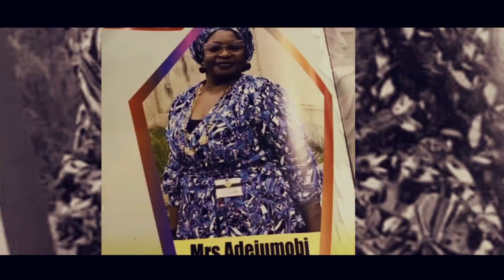Official Video Clip Alh. Ojulari Abdullah Remilekun For Mrs Alake by Amsonil Tv Abidjan